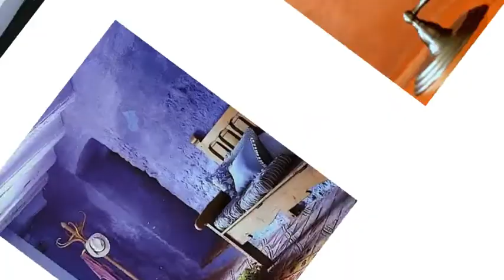auto-construction en terre/torchi SPÉCIAL INTÉRIEUR - compil idées DIY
Dans l'histoire de l'humanité, la terre crue et le bois sont certainement les deux matériaux qui ont été les plus utilisés pour la construction des habitations. Se trouvant partout, ils permettaient de construire une maison sans engager de dépenses importantes. Le terre crue a ainsi été mise en œuvre de manière très diversifiée : colombage, torchis, pisé, adobe, enduits intérieurs, peintures, etc. Ces techniques traditionnelles sont encore très courantes dans certaines régions du monde. La terre peut aussi être cuite pour fabriquer des briques ou des tuiles. Aujourd'hui, l'argile réapparaît de plus en plus dans les constructions car ses qualités constructives et environnementales ne font aucun doute. Sans compter que l'argile n'a aucun impact négatif sur la santé.
Voici quelques idées d 'auto-construction d'intérieur de maison en terre/torchi.